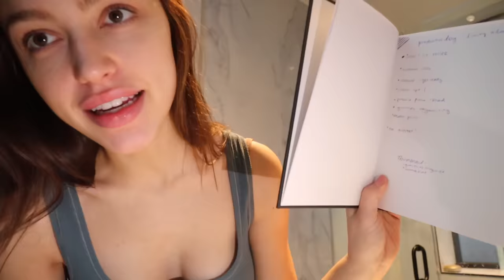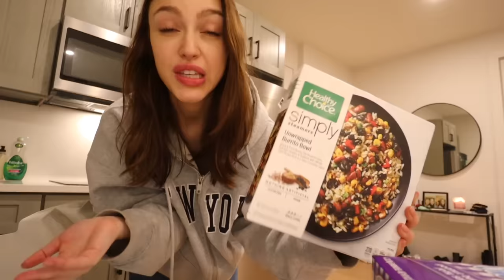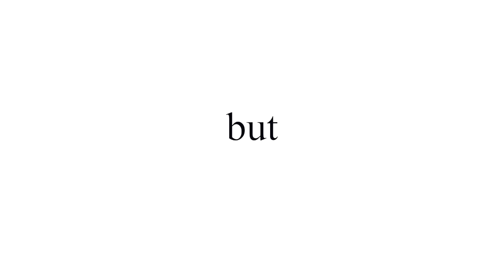a productive & busy day in my life ★ VLOG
welcome back

vlog, day in my life vlog, thrifting, new year vlog, sydney serena, nyc vlog, living in new york, 2024